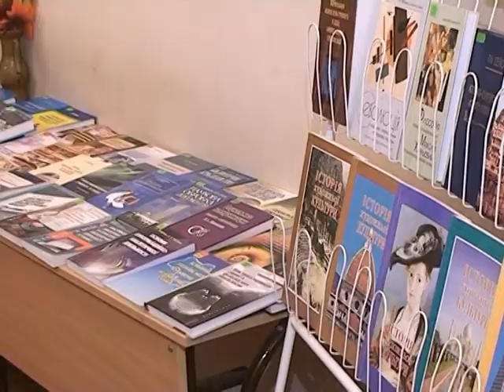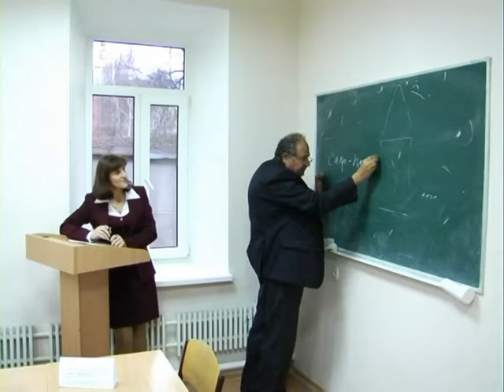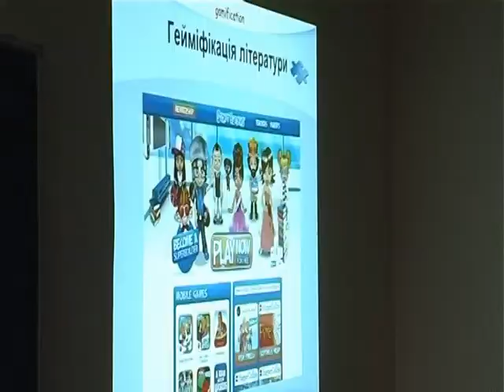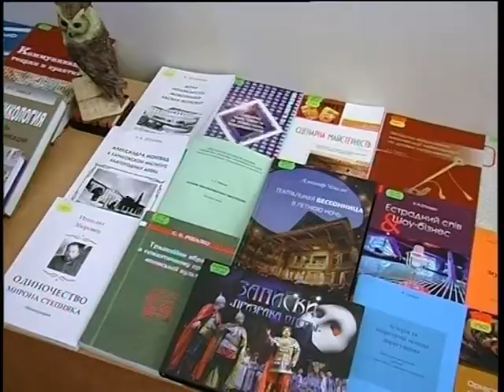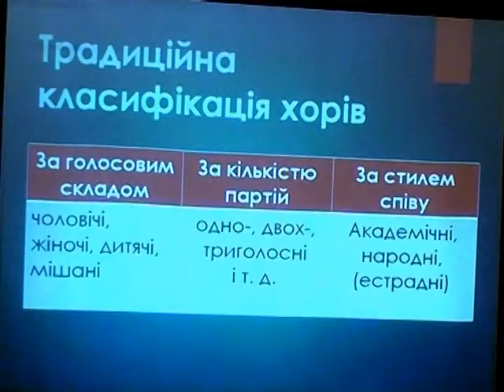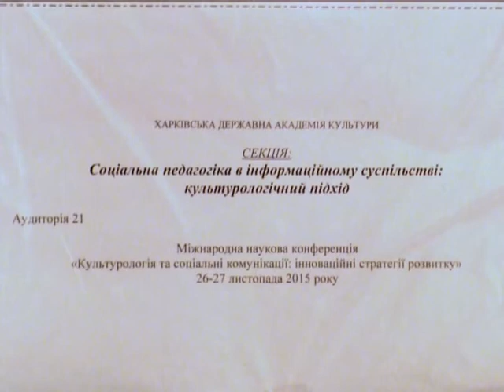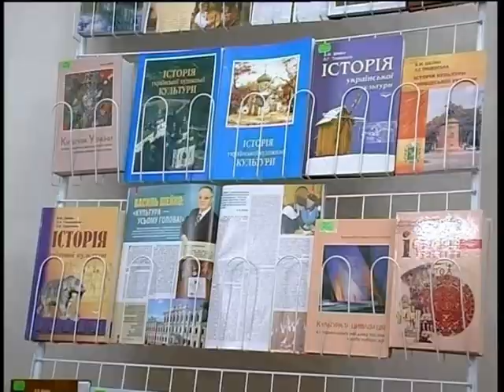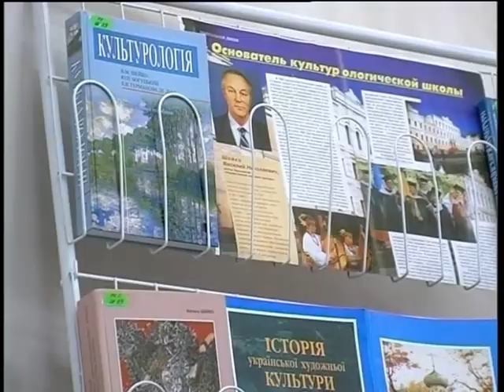Діалог культур.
Водинадцяте  Харківська  державна  академія  культури проводить  Міжнародну наукову  конференцію